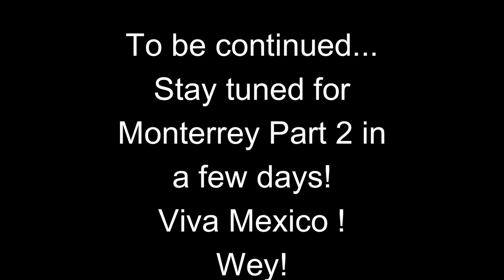Is MONTERREY WORTH VISITING? 🇲🇽 (Part 1)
Horalé Wey!
I've made it to Mexico's second biggest Metropolitan area after Mexico City: the massive, famous but unvisited city of Monterrey!
After never making it here on my previous trips to Mexico, I've decided to finally come here and check it out...
Well not too many foreigners come here, in fact it's one of Mexico's least visited cities by foreigners.
But is Mexico's wealthiest city worth a visit and maybe an underrated gem?
Let's find out, join me!

See you in a bit in the next one from Mexico Carnales!
Viva Mexico!

Cheers!